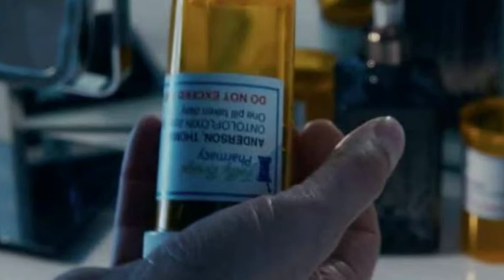Matrix 4 Resurrection: Tudo que TEM no Teaser Trailer FINAL (MUITA COISA MESMO)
Matrix lançou uma variação de diversos teaser no site oficial.

Matrix 4,